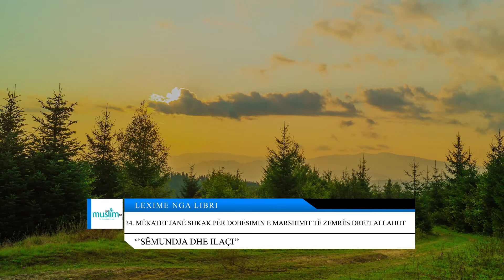34. Mëkatet janë shkak për dobësimin e marshimit të zemrës drejt Allahut - Lexime nga libri